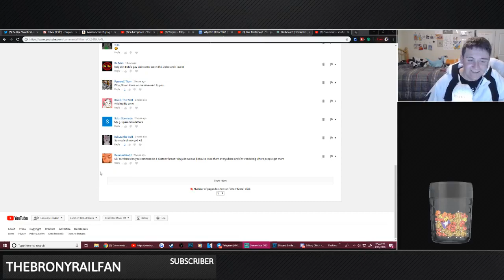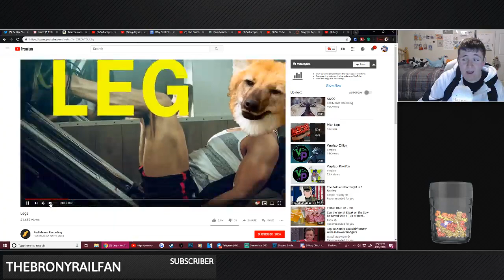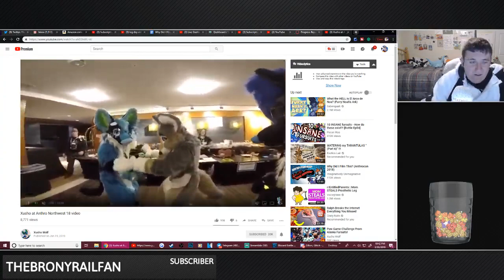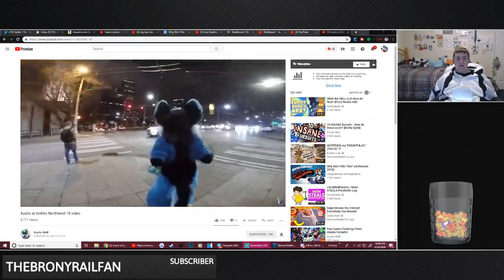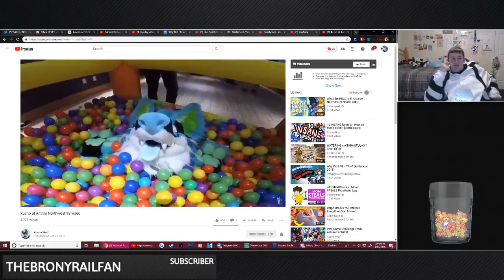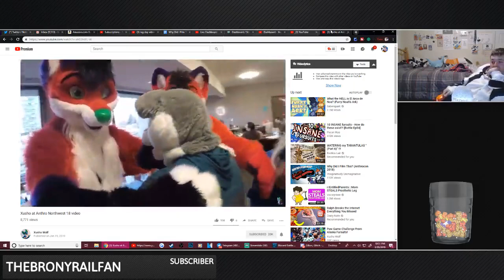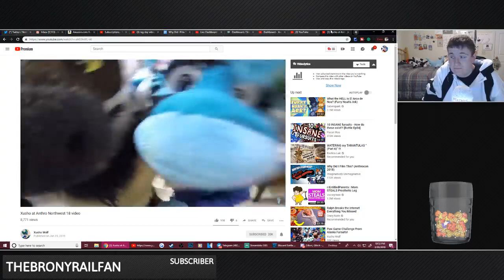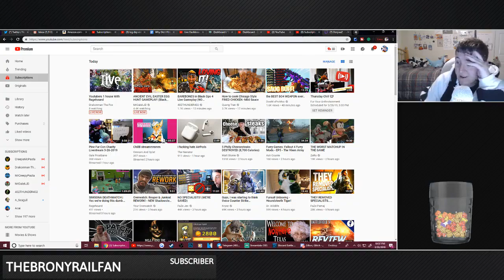BetaEtaDelota Livestream Back-up: STEPPIES (Fur Real This Time!)